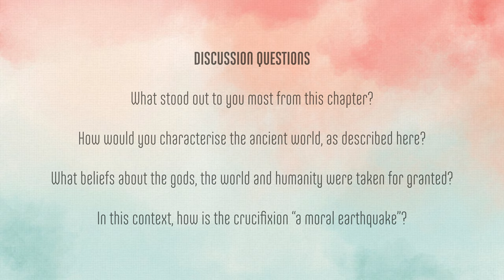Chapter 1: The Night Before Christmas || 'The Air We Breathe' Bible Study || With Glen Scrivener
We are excited to bring you this series of videos to accompany Glen Scrivener's new book, The Air We Breathe: How We All Came to Believe in Freedom, Kindness, Progress, and Equality

Chapter 1: The Night Before Christmas

DISCUSSION QUESTIONS:

1. What stood out to you most from this chapter?
2. How would you characterize the ancient world, as described here?
3. What beliefs about the gods, the world and humanity were taken for granted?
4. In this context, how was the crucifixion of Christ “a moral earthquake”?

READ 1 CORINTHIANS 1:18-31
1. How did the message of the cross interact with the Jewish and Gentile world of the 1st century?
2. How did this message (and its messengers) prove to have a greater power and wisdom than the Gentile world of the 1st century?